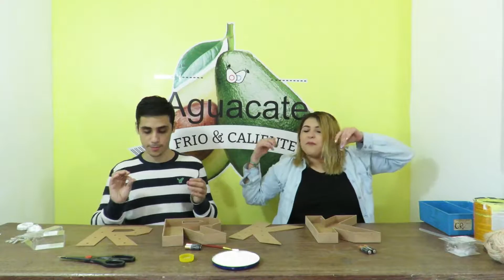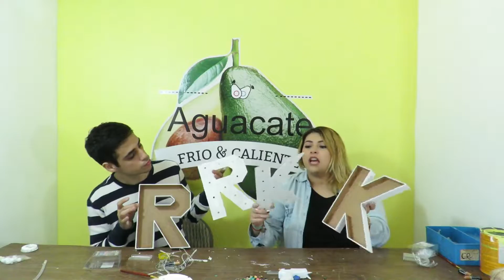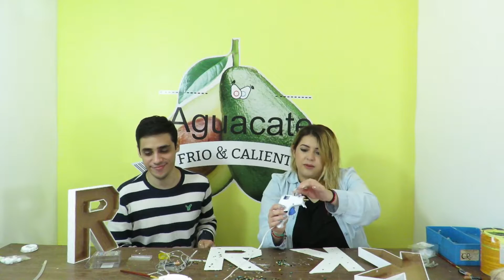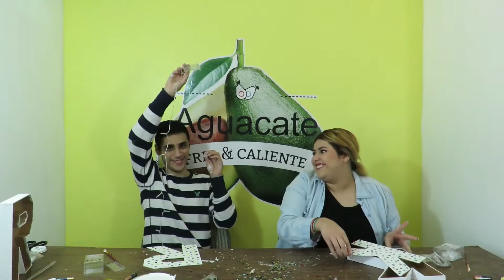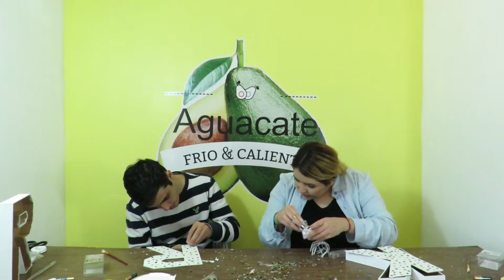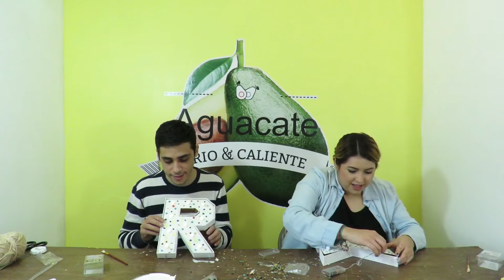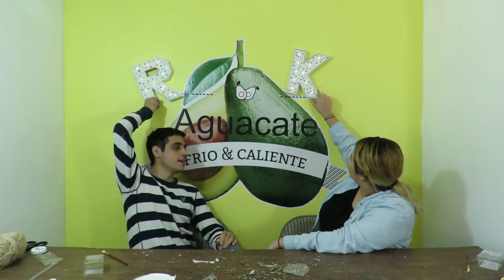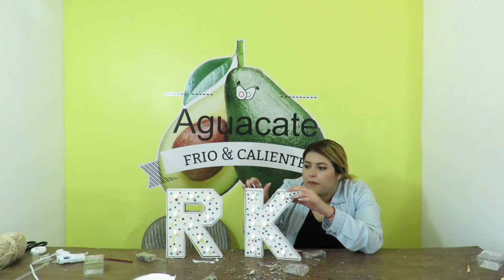Letras de Madera Luminosas /Room decor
Hello Aguacateros

El dia de hoy les traemos manualidades con las letras

Fb.Aguacatefrioycaliente
Twitter.Aguacatefrcl